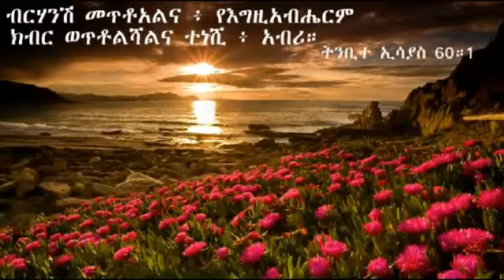BROTHER YOSEF-CHRIST IN US